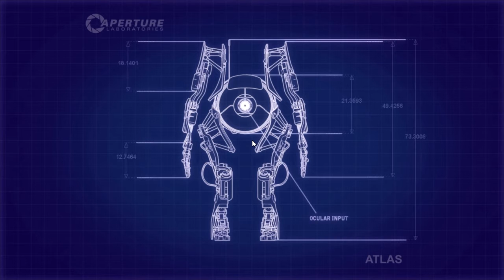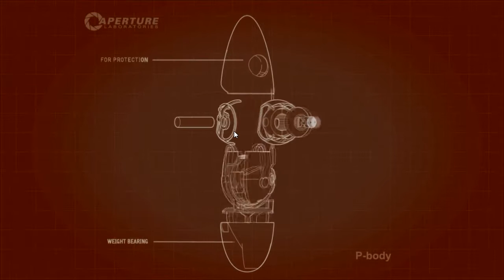Let's play Portal 2 Co-Op w/Trampskey Part 2